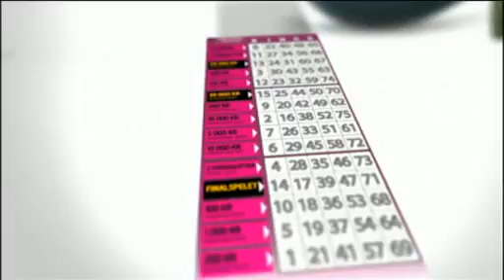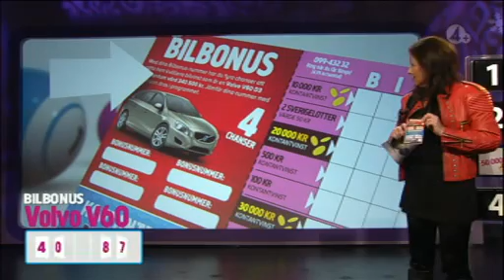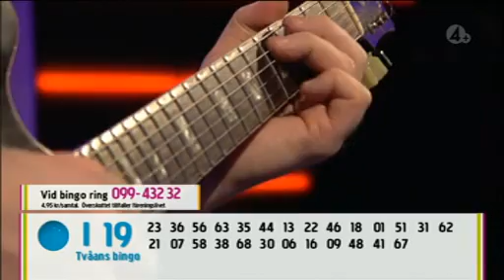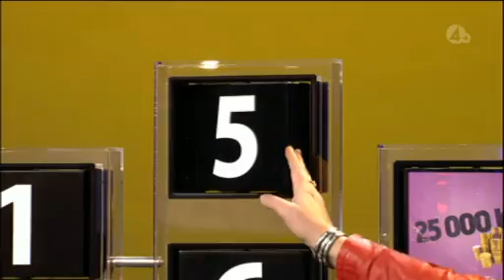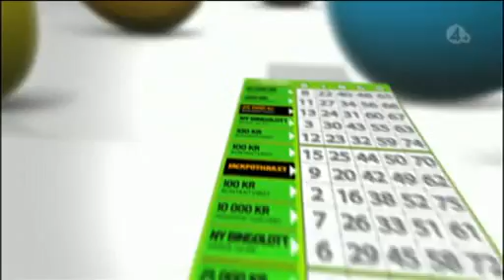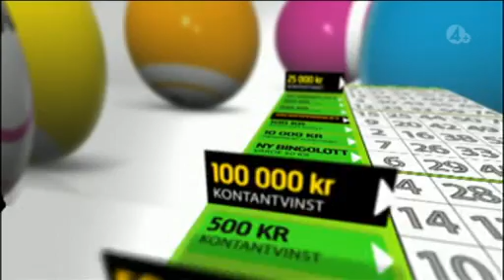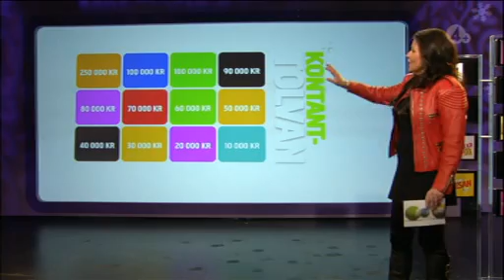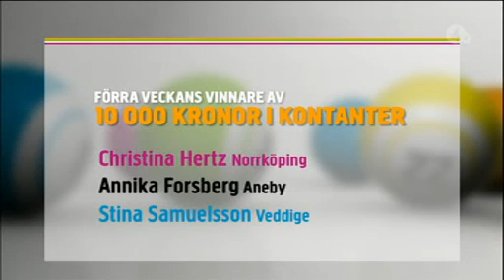BingoLotto, 30 januari 2011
Avsnitt 4 från säsong 40 av BingoLotto i TV4 Plus.
Programledare är Lotta Engberg.